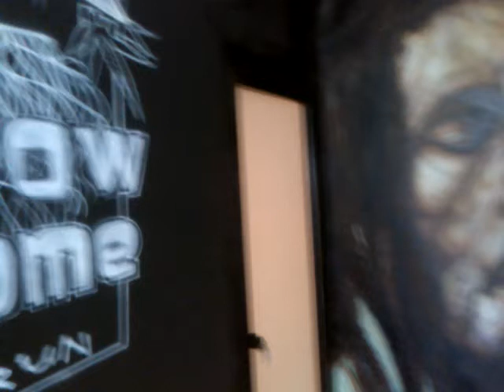Mitxifu: ENTRADA asociacion cannabis GROW HOME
Esta aerografia la realice en la entrada de la Asociacion de consumidores de cannabis GROW HOME

This Painting i make for smokers asociation GROW HOME